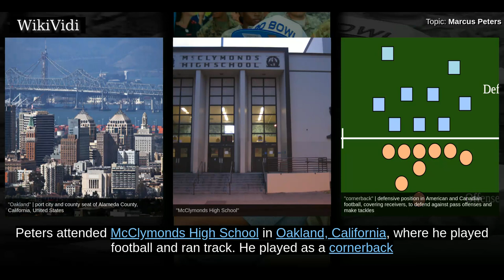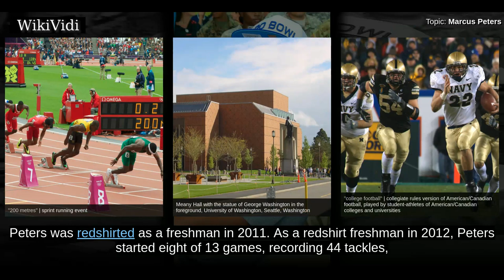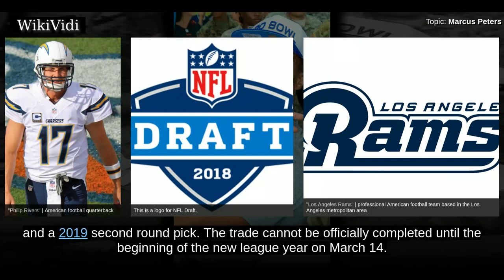MARCUS PETERS - WikiVidi Documentary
Marcus Peters is an American football cornerback for the Kansas City Chiefs of the National Football League . He was drafted by the Chiefs in the first round of the 2015 NFL Draft. He played college football at Washington. Since entering the league in 2015, Peters leads the NFL in interceptions during that time span.

Shortcuts to chapters:
00:00:33 Early years
00:01:25 College career
00:02:00 2015 season
00:04:03 2016 season
00:04:20 2017 season

Copyright WikiVidi.